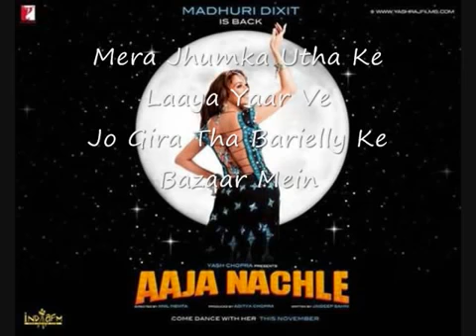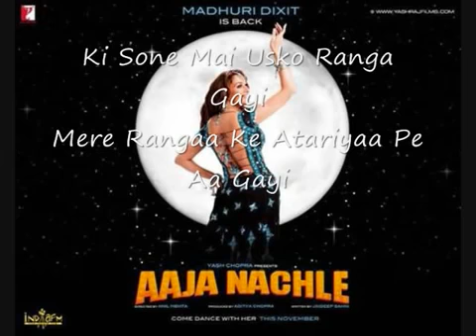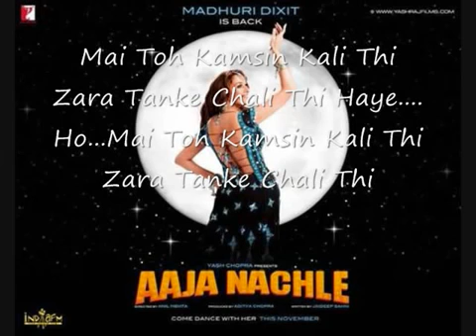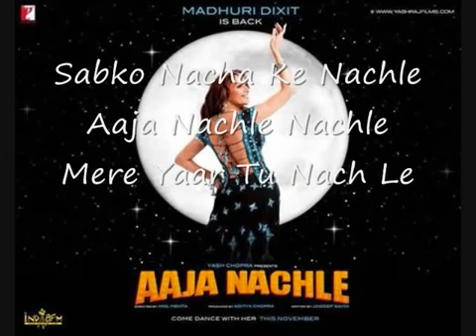Aaja Nachle Lyrics